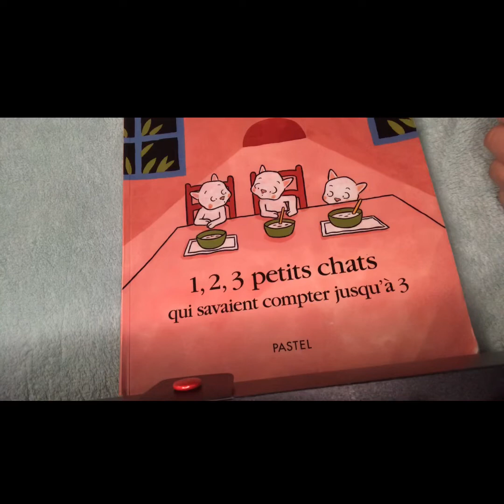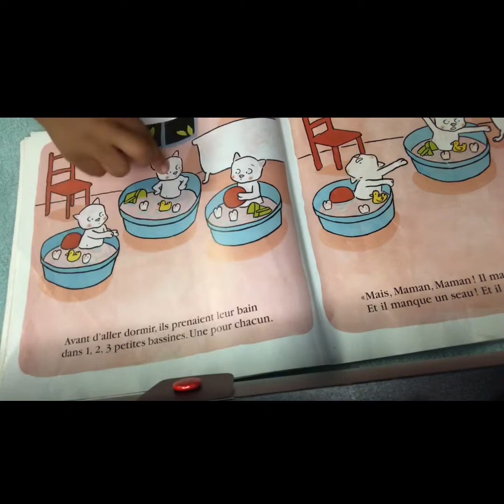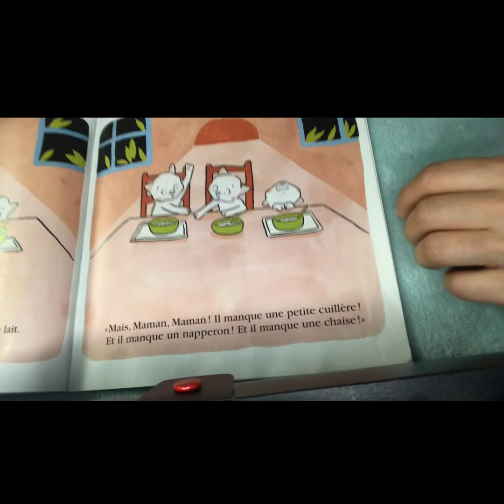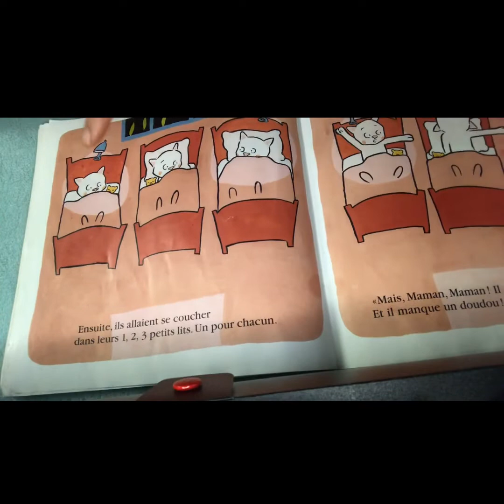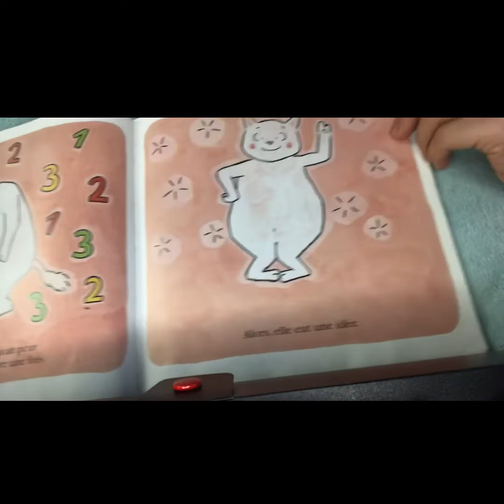1 2 3 petits chats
Il était une fois.. Une histoire